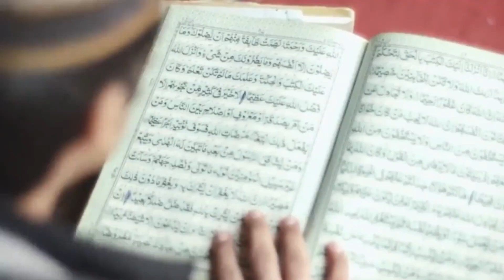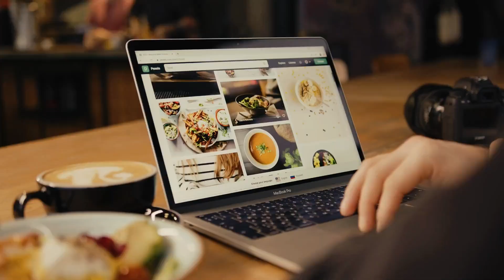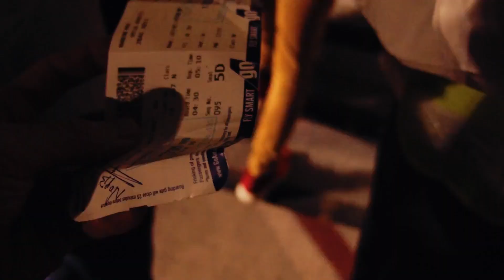¿Sospechas que el árabe es casado? 2A PARTE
Lamentablemente muchos habibis que llegan a Latinoamerica, deciden conocer nuevas mujeres para sostener relaciones fuera del matrimonio. Analicemos el caso.

Mi objetivo es unir distancias y culturas por medio del amor, ofreciendo asesoramiento personalizado y acompañamiento durante todo el proceso, eliminando las barreras culturales que puedan presentarse.

Elige vivir y crecer... aunque sea lejos de casa. ❤